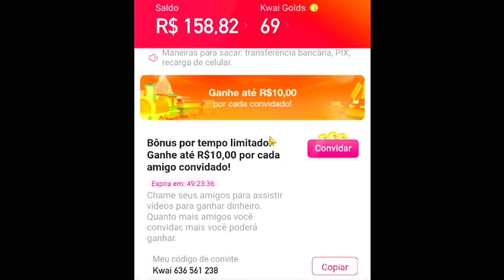REAGINDO a BLOCKMAN GO BED WARS VERSÃO ANIME !!